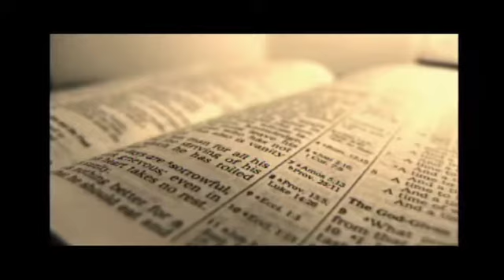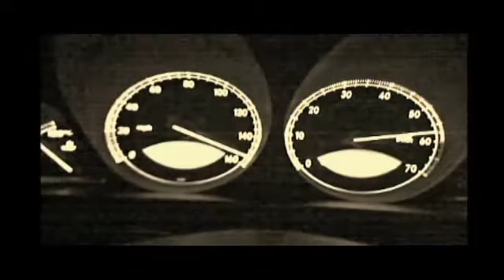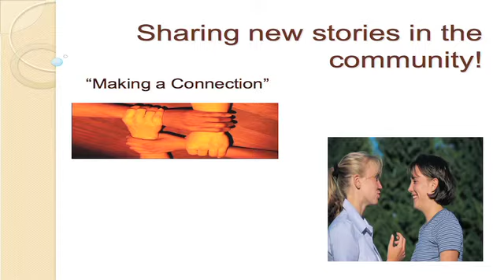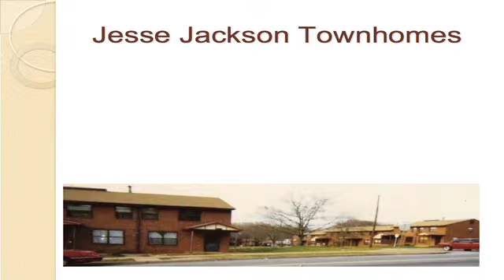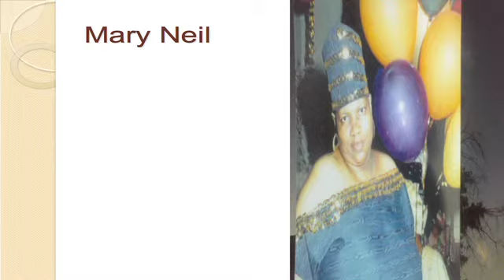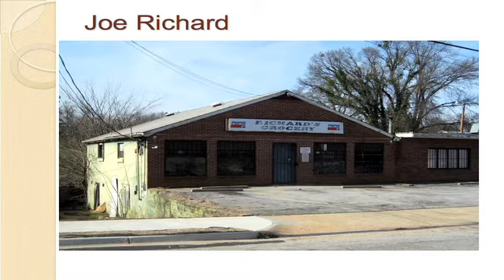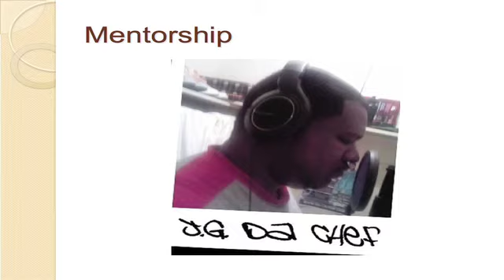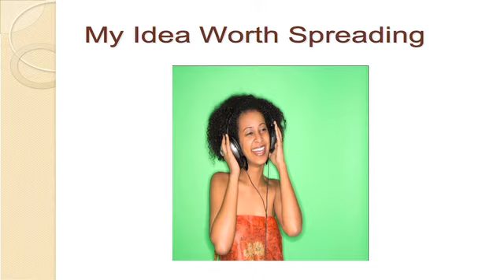TEDxGreenville - Derrick Goodwin - Sharing New Stories in the Community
Goodwin has risen up from the harsh realities of growing up disadvantaged in Greenville's Jesse Jackson Townhomes to become a successful entertainer and entrepreneur. As the creator of 80s Baby Publishing, he has co-produced and/or performed on R&B, rap, rock, gospel, reggae and spoken word albums.